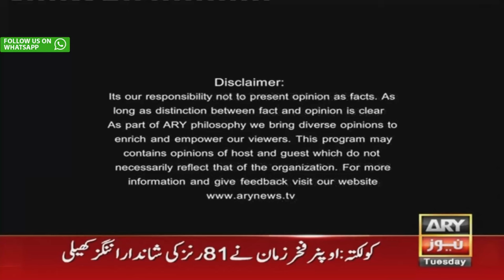Off The Record | Kashif Abbasi | ARY News | 31st October 2023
(Current Affairs)

Host:
- Ashfaq ishaq Satti

Guests:
- Senator Humayun Mohmand PTI
- Murad Raas IPP
- Faisal Karim Kundi PPP
- Yahya Afridi (Lawyer)

"Is Bar Agar Selection Hoi Tu...", Faisal Karim Kundi's Big Statement

PTI Ka Jalsa Hoga Ya Nahi? - PTI Leader's Reaction - Big News